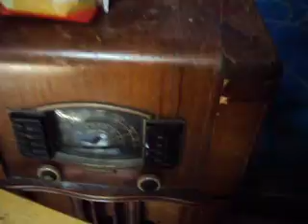circuit bent beats and Graffiti pt1